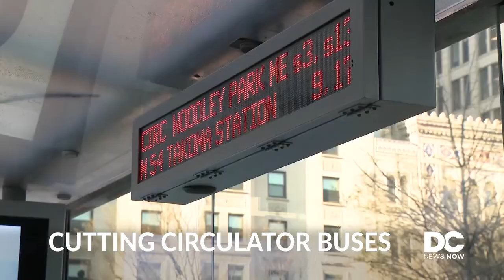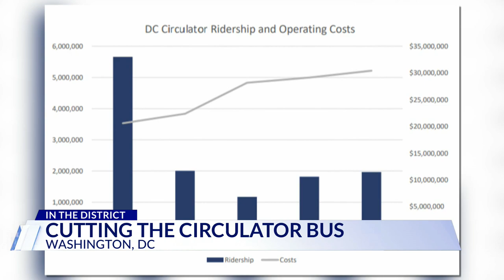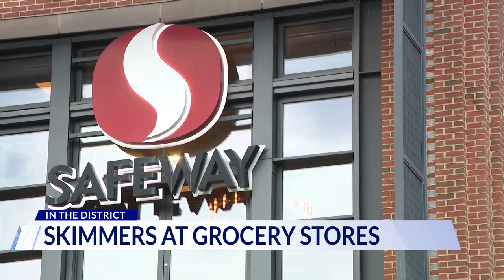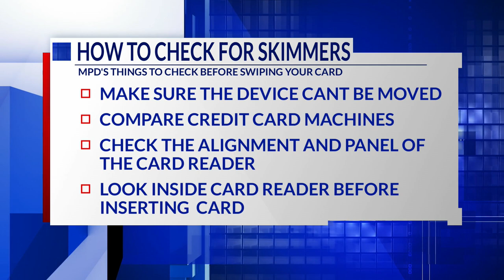Top Stories from DC News Now at 9 p.m. on April 12, 2024